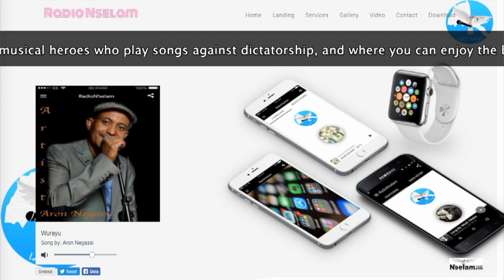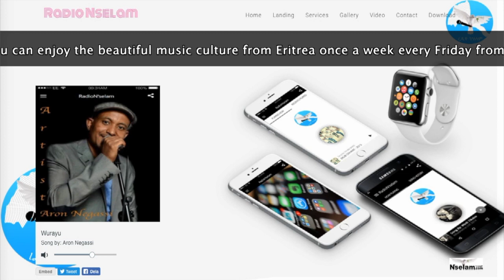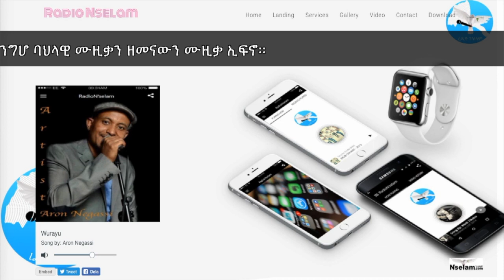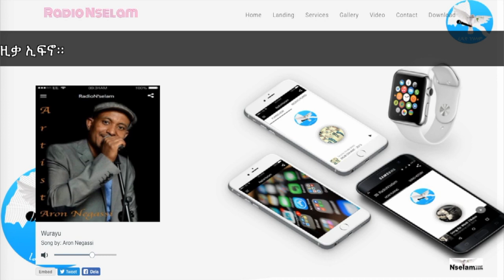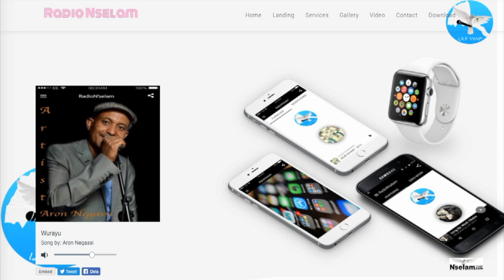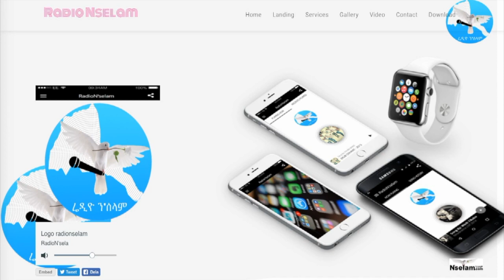Premier of Radio Nselam 001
Radio'Nselam App

RadioNselam is the perfect app for you who listen to Eritrean Music. We send 24 hours a day, only Eritrean musical heroes who play songs against dictatorship, and where you can enjoy the beautiful music culture from Eritrea once a week every Friday from 19:00 to Berlins time zone until Saturday morning at 7:00.

ዓርቢ ዓርቢ ምሸት ካብ ሰዓት 19፡00 በርሊን ኣቋጻጽራ ክሳብ ሰዓት 7፡00 ቀዳም ናይ ንግሆ ባህላዊ ሙዚቃን ዘመናውን ሙዚቃ ኢፍኖ።